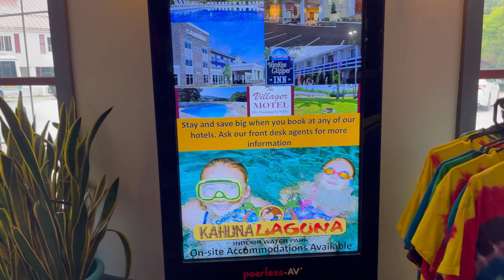INDOOR WATERPARK KAHUNA LAGUNA swim newhampshire #2024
Musician: Rook1e

Musician: @iksonmusic